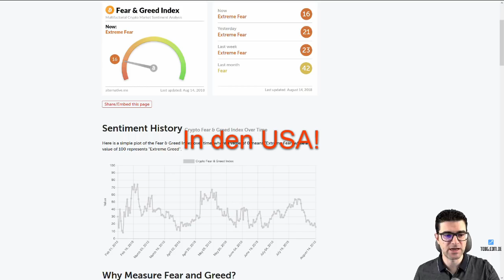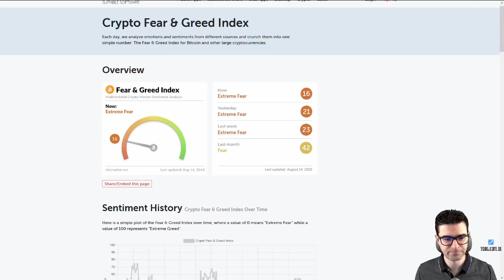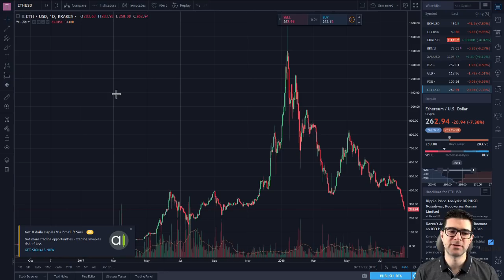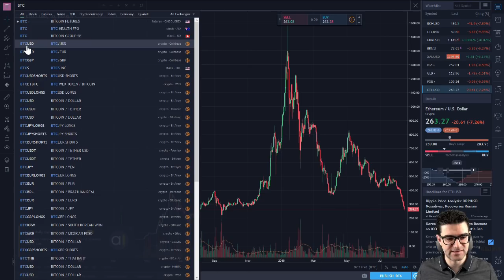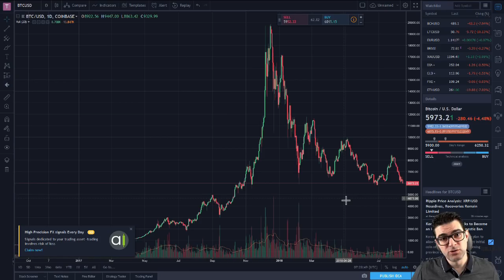Marktsituation 14.08.2018 [DE]. Wo stehen wir, was "könnten" die Gründe sein.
Besonders Ethereum musste bisher stark Federn lassen. Höchstwahrscheinlich liegt dies an all den ICOs die 2017 enorm viel Geld in form von ETH eingesammelt haben. Nun kriegen dieselben wahrscheinlich kalte Füsse und verkaufen ihre ETH. Ein Grund wird sein, dass die Kosten für die, zumindest seriösen, Projekte gedeckt werden müssen.

Der Markt taumelt und geht mit grossen Schritten in Richtung Süden. Denkt immer daran von wo wir kommen und wie schnell es Ende 2017 hoch ging. Das war nicht normal und muss korrigiert werden. Egal ob Kryptomarkt oder klassische Börse.

Lasst uns auf dem Discord Server von TOBG über dieses und andere Themen austauschen

ETH: 0xBD799F984e7EC444e13355d7a1eC4e2fa3150bc6
BTC: 3QzLHReDuWJPYTStYPMWCR3AuqpQQQboGU
LTC: MA6veouonxQVzdWDDB4uRbjxXiW1ojppXt
DASH: XsuLVdUtEbL36tjG88Kcv28YEYj2oka3Rc
IOTA: KQKPLYAHYIEMXGUUKVMIAQBLFCZXFDIWATUELDEKRCYMLTWHPSXOZPDOUJTZBKVKDWZERKMQHNBJXCZJCNHNQXRSGD